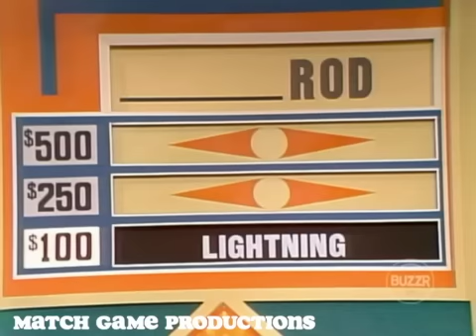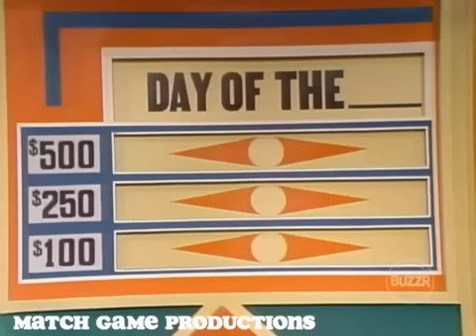Match Game 74 (Episode 259) (7-24-1974) (McLean's A Contestant?) (McLean Chases Gene?) (w/Slate)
GOLD STAR EPISODE
Show #259
McLean Stevenson, Brett Somers, Charles Nelson Reilly, Joanie Somers, Richard Dawson, and Ann Elder